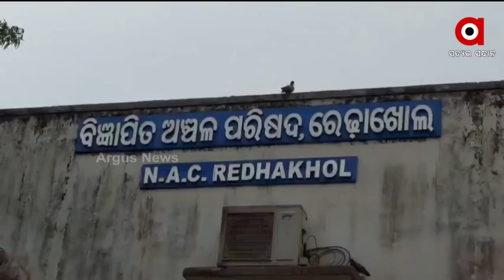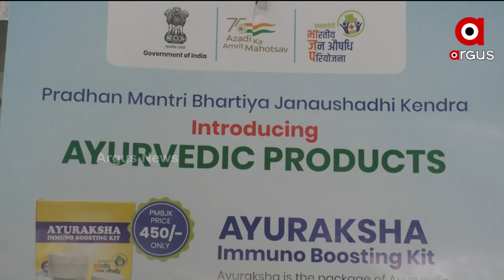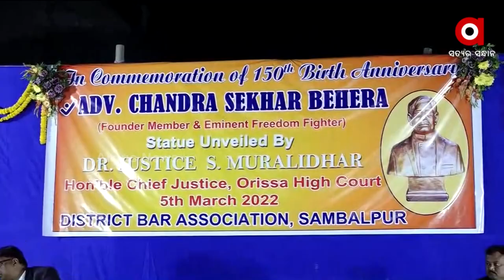Nuakhai Express 5pm | 6 Mar 2022 | Argus News